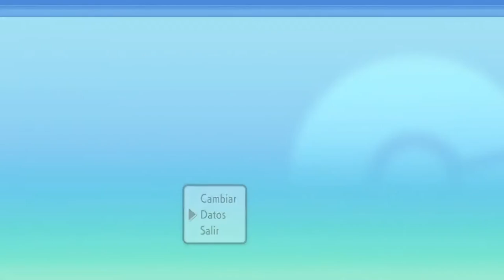REVANCHAS LIGA 2: ALTO MANDO | POKÉMON PERLA RELUCIENTE #58